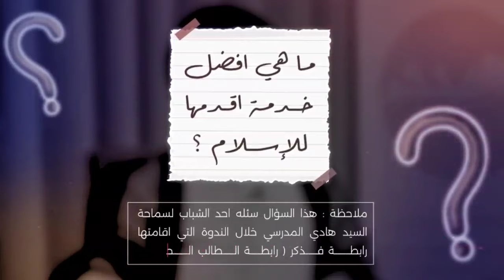افضل خدمة تقدمها للإسـلام السيد هادي المدرسي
محاضرات السيد هادي المدرسي.

 مقاطع السيد هادي المدرسي.

هادي المدرسي اية الله

قناة السيد هادي المدرسي

تصاميم

الشيعة

العراق

لبنان

بغداد

سوريا

أفغانستان

كربلاء المقدسة

النجف الأشرف

 طريق ياحسين